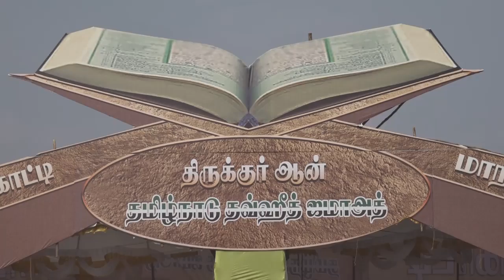திருக்குர்ஆன் கூறும் அரசாட்சி!!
மதுரை மாவட்டம் நடத்திய கண்காட்சி அரங்க நாடகம்

மனிதகுல வழிகாட்டி திருக்குர்ஆன் மாநில மாநாடு-2019